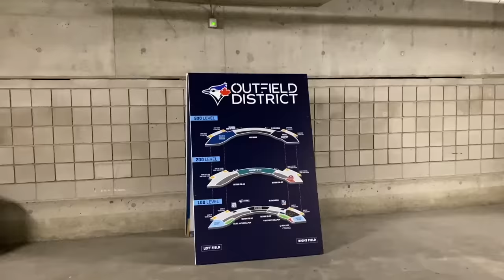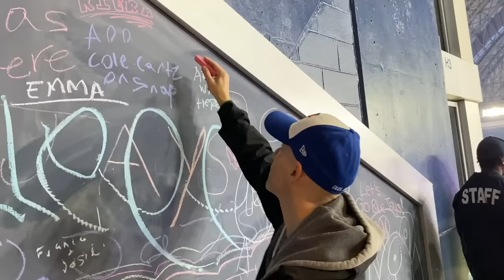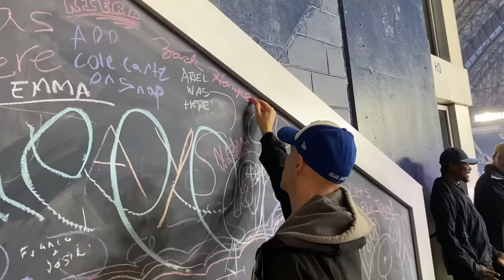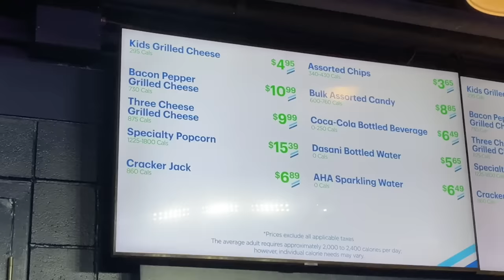Was this THE WORST upper deck in MLB? Not anymore! Exploring the new 500 Level at Rogers Centre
Who the hell wants to be in the 500 Level? Umm, now EVERYONE does at Rogers Centre in Toronto. It used to be an ugly waste of space, but it's been transformed in Phase 1 of a $300 million renovation. It's not exactly the best place to catch home run balls, but what a cool area. Other MLB teams should take notice!

The Blue Jays faced the Chicago White Sox, and batting practice was better than the day before (given the fact that there wasn't a Bobblehead giveaway), so I had an easier time snagging a few baseballs. After that, it was all about exploring the upper deck, and ultimately I ended up in the standing room area on the 100 Level in right field.

April, 25, 2023. Fun game. Fun stadium. And if you want to check out a fun website and have a chance to win $100 USD, go here:

Thanks to (1) "Fenway Chris" (@yonnernyc) for his videography efforts, (2) Rachel Messbauer for editing, and (3) YOU for watching. Mexico City vids coming next!